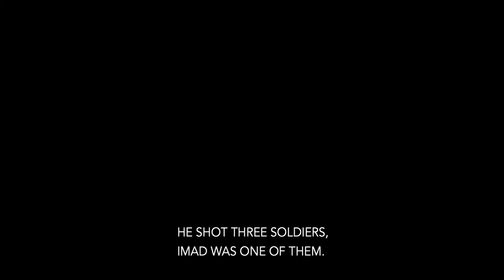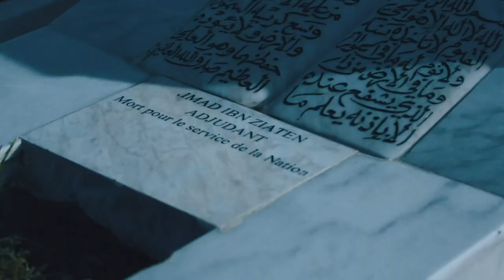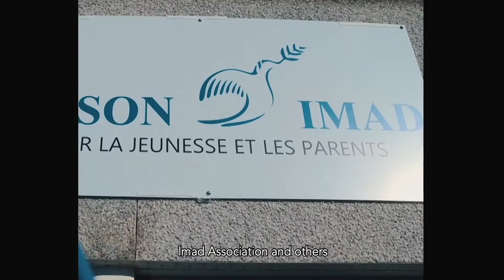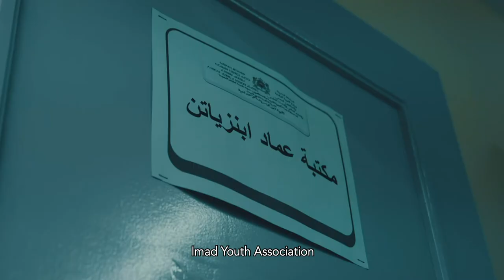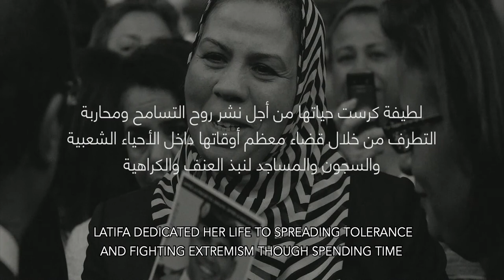Latifa Ibn Ziaten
“She is an eye, an ear, and a heart for this youth” -Samia, Lawyer and friend.

A short documentary filmed between Morocco and France about one of the honorees of Zayed Award For Human Fraternity and the founder of IMAD Association.

Latifa Ibn Ziaten is a remarkable example of what happens when hope meets hard work. @latifaibnz

Commissioned by zayedaward